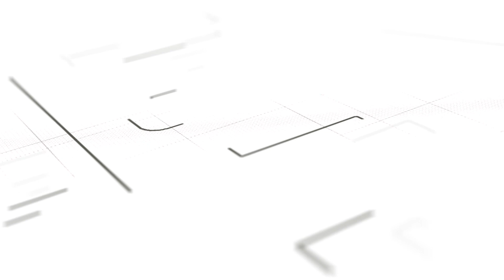Lowe's Foundation: How skilled trades programs prepare students for their careers